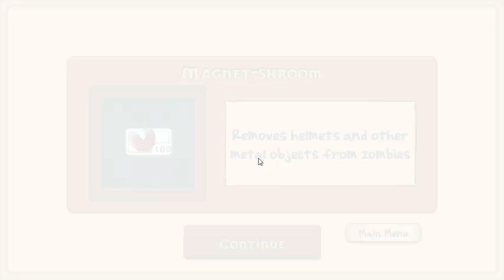Plants vs Zombies FREE FOG Level 08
Join plants vs zombies in a very funny game that will keep you entertained for hours on end.
 Battle against zombies in different levels and see if you can survive the onslaught.
Plants vs zombies is one of the most popular mobile phone games around, and this version is no exception.
In this game, you will have to help plants survive as they try to rid the world of zombies. Battle through different levels, and see if you can become the ultimate zombie killer!
This Plants vs Zombies 2023 very funny game is a lot of fun, and it's a great way to pass the time.
 It's also great for learning about plant biology, as you have to think about how to use your plants to defeat the zombies.
 So get ready to plant some vegetables, and start fighting off the undead in this Plants vs Zombies 2023 very funny game!